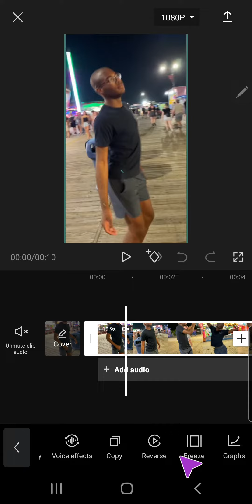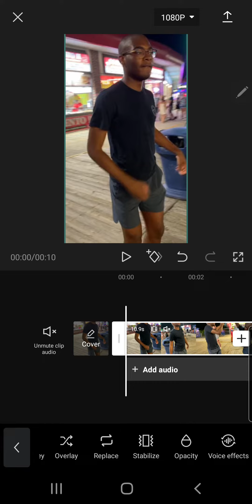How To Stabilize Shaky Video In CapCut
Is your video shaky? Here's how to stabilize it!